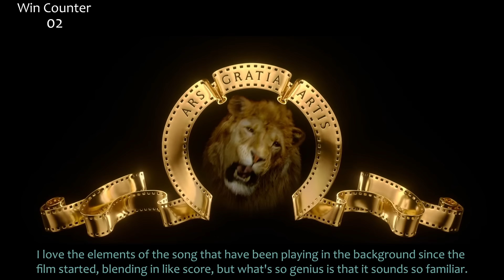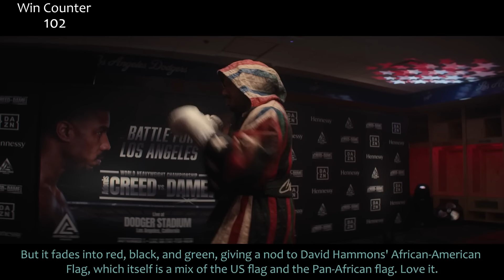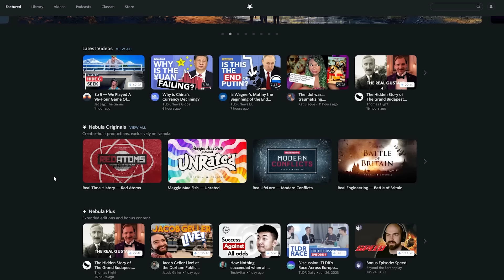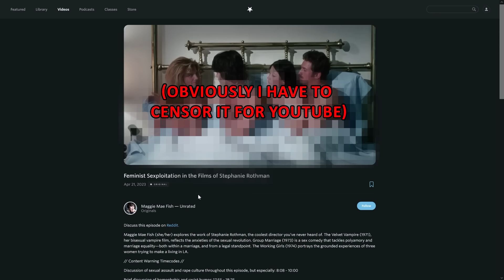Everything GREAT About Creed 3!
Creed III (which is pronounce Creed iyiyi) is a movie that shouldn't be good cus it's a third in a series and directed by a freshman director. And yet…here we are. Here's everything right with Creed 3!